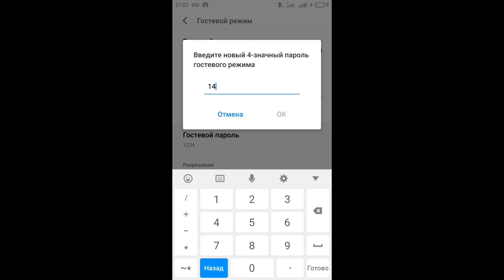Meizu, как включить гостевой режим.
Всем привет!!!С вами ivashek.dan и в этом видео я покажу
ЯндексMONEY▶
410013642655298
Спасибо за поддержку!!!